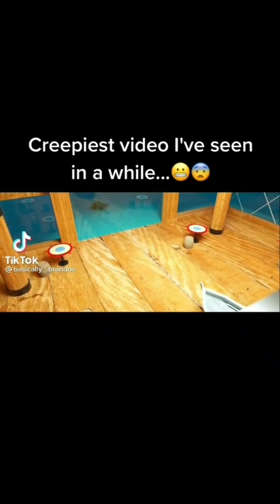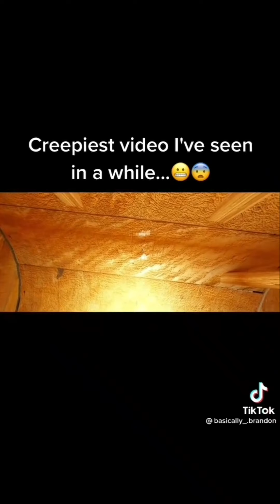Funny & Spooky Halloween Videos That Will Make You Scared and LOL | Tiktok Edition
Funny and hilarious Thanksgiving videos on Tiktok compiled for you. Enjoys!